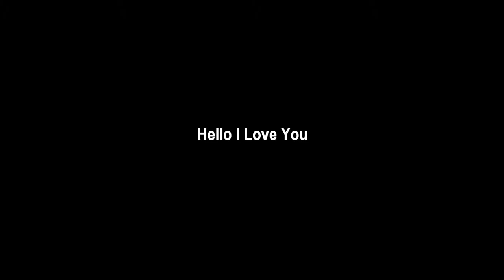Hello I Love You